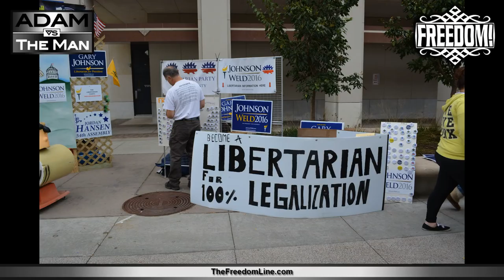#388 - ADAM VS THE MAN: Drug War. Fear. Libertarians.